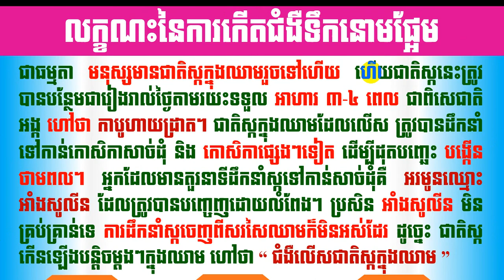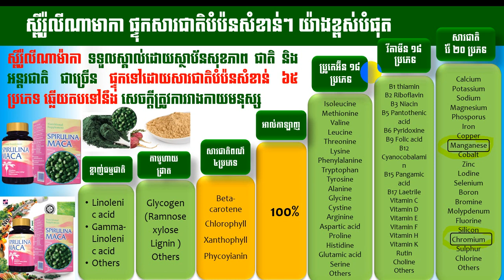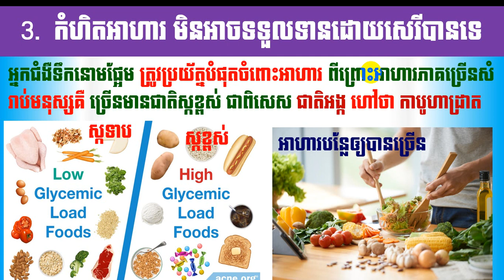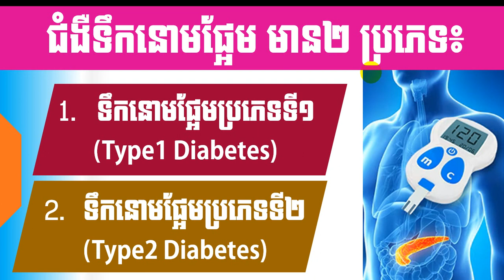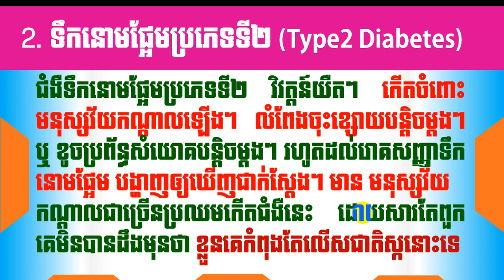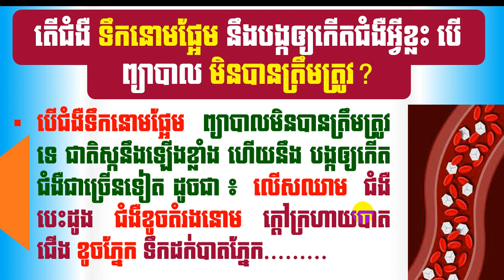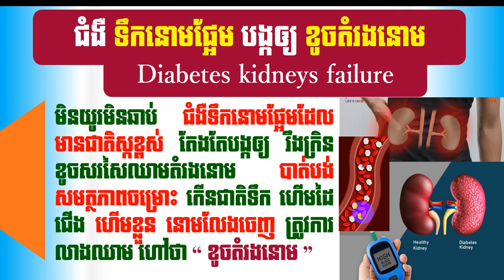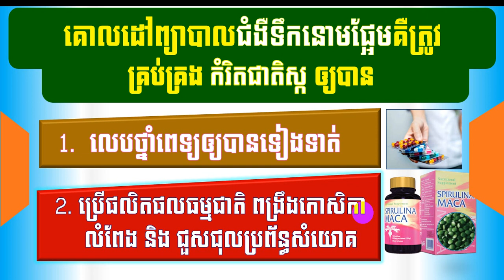EBC ពន្លឺសុខភាព - ជំងឺទឹកនោមផ្អែម ភាគទី៣ លំអិត​ - English (Pang Leehouv)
ជំងឺទឹកនោមផ្អែម ភាគទី៣ លំអិត ពន្យល់បកស្រាយដោយលោកគ្រូ ប៉ាង លីហ៊ៅ (Pang Leehouv) តំណាងក្រុមហ៊ុន អ៊ីប៊ីស៊ី (EBC)